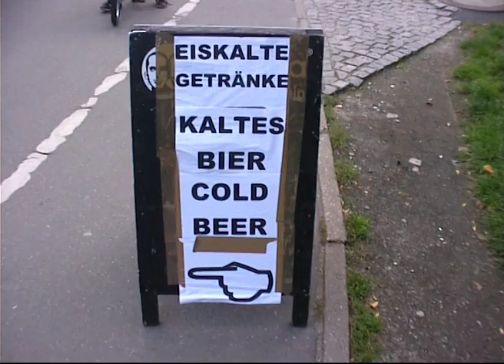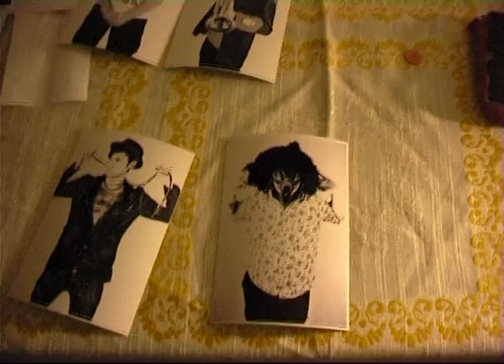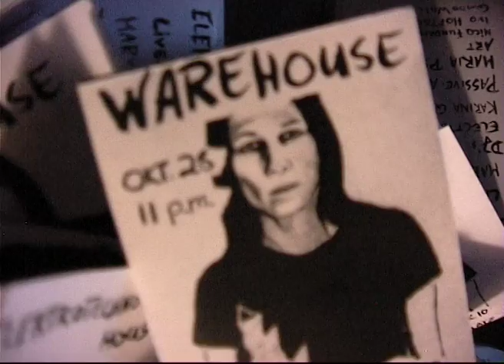WAREHOUSE 2.1 The Glitz Messiah [Music by Mary Ocher]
ZMF III Zur Möbelfabrik
Friday, October 28 at 11:00pm - October 29 at 10:00am

★ ★ ★ The Glitz Messiah ★ ★ ★
[queer house, e-house, tech-house]

In uns allen steckt ein Funken Glitter, heut Nacht könnt Ihr ihn nach Aussen tragen und mit funkelnden Musik-Aposteln den Underground zelebrieren.
Der Titel dieser WAREHOUSE-Ausgabe ist Name eines Songs unseres Resident-DJs Electrosexual.

★ Electrosexual ★ der sich durch die Zusammenarbeit mit The Gossip, David Carretta, Shunda K, Robots in Disguise, Kiko, Scream Club & Peaches einen Namen gemacht hat, bringt von hier bis Tokio die Clubs zum kochen.

Im weiteren begrüßen wir ★ Mary Ocher ★ (live), über die in der Berliner Night-Life-Comunity nun wirklich nicht mehr viel zu sagen ist , außer dass sie sich erfolgreich den Weg zu den Sternen bahnt . PostPunk deluxe!

Als Musikalische Unterstützung hinter den DJ-Pulten agieren ein absolutes Urgestein der queeren Electrobewegung der letzten 15 Jahre und ein entzückender Newcomer mit Blechblasinstrument.

Ladies und Gentlemen! Warehouse präsentiert Euch our new Resident-Djane ★ Karina Qanir ★ mit ihren tanzwütenden Electro/Tech House, so wie den „Bläser vorm Herrn"★ Passive Agressive ★ mit einem House a la Frankie Knuckles auf Basis von R'n'B, Electro, Disco und Ethnoparts.

Warehouse, wär nicht Warehouse, wenn nicht noch ein Part fehlt. Die Neugegründete Kunstgruppe „QRC" [Queer Riot Club] schickt Ihre Exportschlager in unsere Heiligen Hallen.

Wir begrüßen Euch zu einer temporären Ausstellung von ★ Ivo Hofste ★ (Fotograf/VJ), ★ Guido Woller ★ (Fotograf) und ★ Nico Fundamentale ★ (Maler). Zu sehen sein werden Einzel/sowie die ersten Gruppenarbeiten.

Als Hosts werden Euch begüßen: Ivawana, Angel, Maria Psycho

-House, ElectroHouse, TechHouse
-Live Concert
-KUNST

DJs:
Electrosexual (ElectoHouse)
Karina Qanir (TechHouse)
Passive Agressive (DanceHouse)

Konzert: Mary Ocher (PostPunk)

KUNST von „QRC"(Queer Riot Club):
Guido Woller (Photograph)
Ivo Hofste (VJ/Photograph)
Nico Fundamentale (Painter)